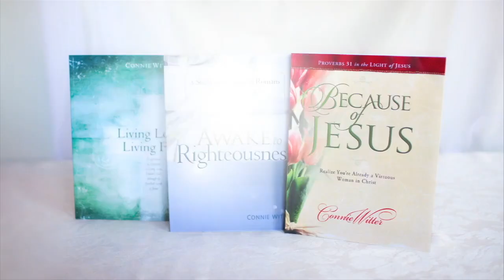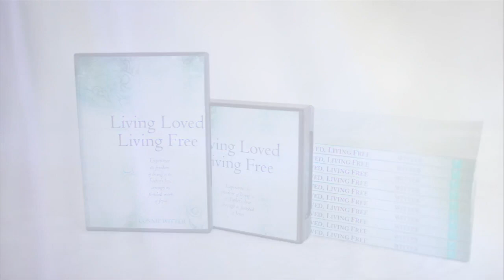BOJ 168 Galatians week 6 part 2 040118 HD 720p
This message is week 6 of Connie Witter's Bible study on Galatians. The title of the series is "Forsaking Religion Embracing Relationship." For more information on Bible studies by Connie Witter go